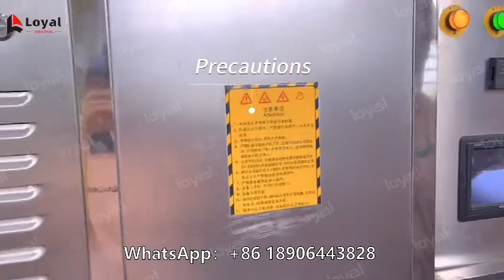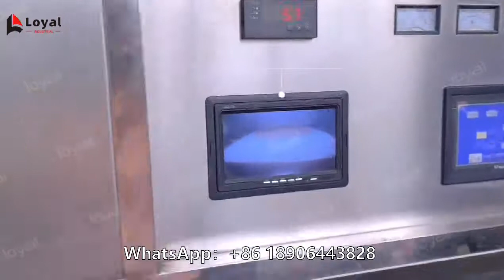Procesamiento de molitor de Tenebrio/Procesamiento de moscas de soldado negro Secador de microondas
Cómo secar aguas negras de Tenebrio molitor para procesar piensos?

El secado por microondas del secado por microondas es un equipo de tecnología de secado emergente, que tiene las ventajas de una velocidad de secado rápida y buena calidad, y se ha convertido en el equipo de secado de insectos elegido por muchos cultivadores de insectos. En definitiva, solo la combinación perfecta de fórmula-procesamiento-equipo puede producir productos de alta calidad.

Para ver más información contacta con nosotros:
Shandong LOYAL Industrial Co., Ltd